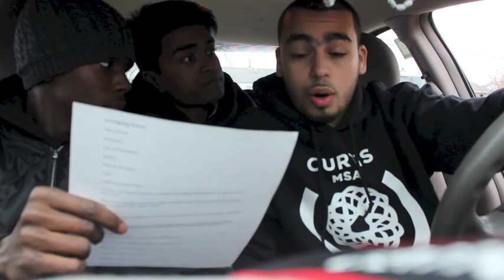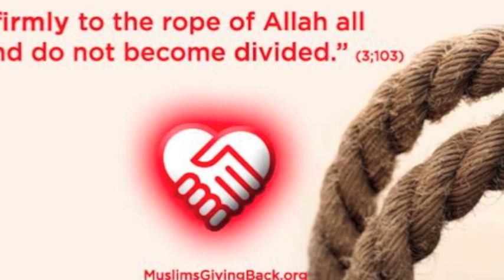Curtis HS MIST 2014 Short Film ᴴᴰ┇Generosity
Curtis High School's Muslim Students' Association produced a short film that highlighted the work of a local NGO, Muslims Giving Back (MGB), and how this amazing initiative started. The reason we chose our Short Film to revolve around MGB was to send a clear message to the viewers that we don't have to be an Abu Bakr or a Mother Teresa or a Gandhi to do/start grassroots work; all it takes is a sincere heart and dedication.